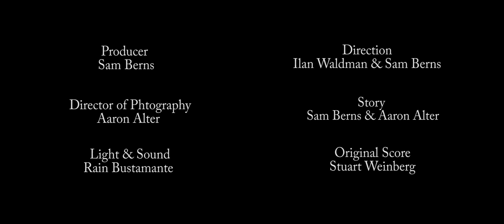Sea Of Hair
A swimmer struggles to live in a society where the only thing people can see him for is his hair.

Featuring:
Sam Berns
Ilan Waldman
Joseph Wagner
Jordan Rotman
Cory Biot

Director of Photography: Aaron Alter
Direction: Ilan Waldman & Sam Berns
Original Score: Stuart Weinberg
Producer: Sam Berns

Shot on: Red Epic